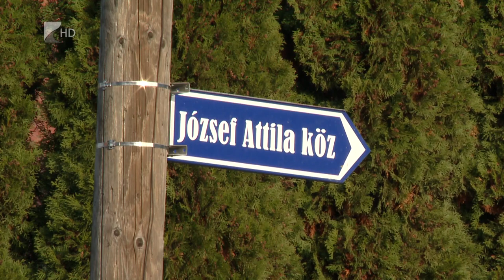Útépítés a középpontban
A közlekedési infrastruktúrát szeretnék fejleszteni idén Nyírtelken. A város ezért belterületi utakat épít és újít fel 2023-ban. Természetesen másra is fordítanak forrást az idei költségvetésükből, amelynek működési összege egymilliárd forint, de a fejlesztésekkel együtt eléri akár a kétmilliárdot is – fogalmazott 35 perc című műsorunkban Szekeres József polgármester.